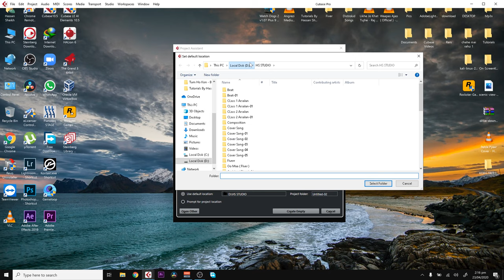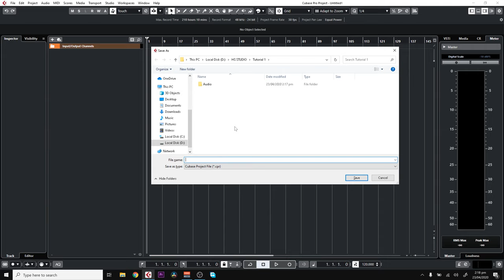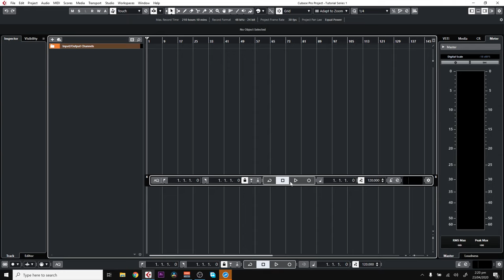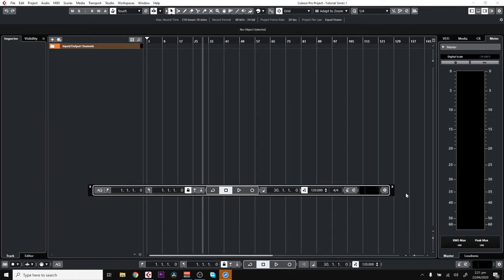[URDU] How to Setup Cubase Pro 10.5 | 2020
[URDU/HINDI]

Audio/Music Production Series 2020
Tutorial # 01 : "Getting Started With Cubase Pro"

- NEW HERE? -
Hi! My name is Hassan Shaikh and I live in Karachi.
I upload Vlogs, Music Videos, Cover Songs, Tech reviews & Tutorials here.

  that will help you take your tracks to the next level. All the classes are taken by Hassan Shaikh . "
Location : Gulshan e Iqbal Block-6, Karachi